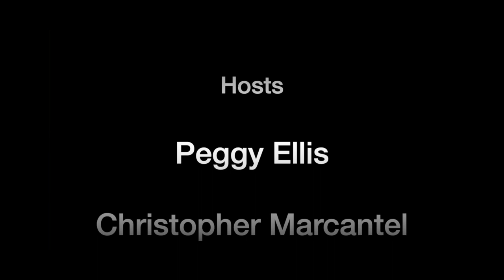Loving Soap Opera: "The Fans"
Christopher Marcantel & Peggy Ellis of Showrunner Productions present "The Fans of Loving"... an  interactive event where Chris asks the questions and gets inside the minds of some of Loving's biggest fans.

THE FANS:
Christian Gilles Collet, Eric Henwood-Greer, Matt Kono, Mary Martel,
Robert Reid, Chad Nash, Chuck Snitchler

With "LOVING" historian and Super Fan - Tricia Shatney.

Produced by: Peggy Ellis and Chris Marcantel
Webcast Coordinator: Tricia Shatney